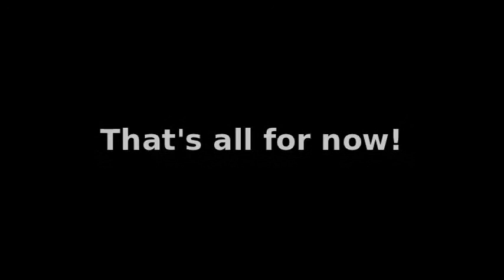5 Brony Musicians That Need Your Attention (PaleoSteno)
Brony Breakdown (Saberspark & PaleoSteno MLP Podcast) Archive Original Upload: February 20, 2012 on PaleoSteno's old channel

For anyone who's curious, here's what my Top 10 would be if I did it:

10. daks
9. RainbowCrash88 (sorta tied with Zahqo at the moment)
8. Underpony
7. d.notive
6. Mandopony
5. PinkiePieSwear
4. Not A Clever Pony
3. Makkon
2. SoGreatAndPowerful
1. General Mumble

That Top 10 is always subject to change though, that's why I decided against doing one and instead doing this to give a few brony musicians some more attention.